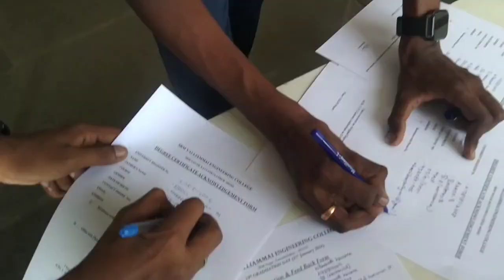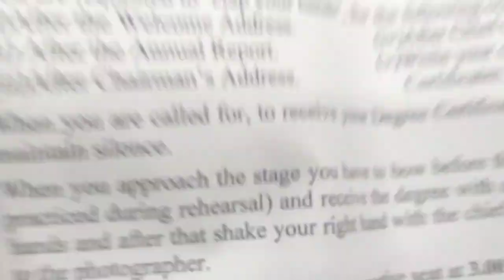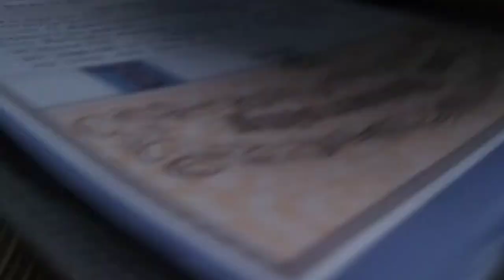SRM Valliammai engineering college graduation day 2023, batch 2018 - 2022, NBK says,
This is how my graduation day went 😀